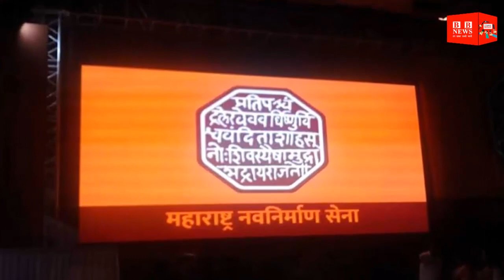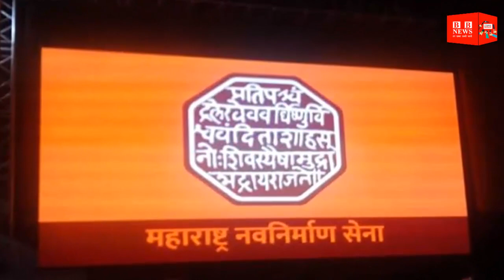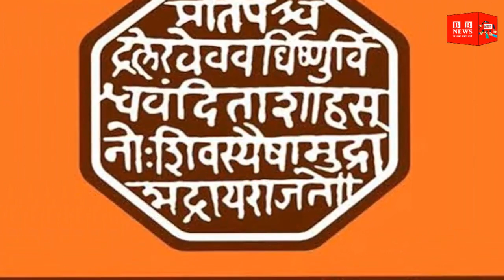MNS का नया भगवा झंडा लॉन्‍च किया, जानिए इसमें क्‍या खास है..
Maharashtra Navnirman Sena (MNS) chief Raj Thackeray launched the new saffron flag at the party's first plenary on Thursday. The currency of Shivaji Maharaj's era is printed on the saffron flag. Earlier, Raj Thackeray's party had a flag of four colors, which had saffron, blue, white and green colors. Now MNS is painted in saffron.

This session was organized on the occasion of Bal Thackeray's birth anniversary. Here, the Maharashtra Navnirman Sena has started on the path of Hindutva by remembering them. With the issue of Marathi, Raj Thackeray is going to be the face of Maharashtra Hindutva politics.

Launching this saffron flag, Raj Thackeray said that I salute the Hindu heart emperor Bal Thackeray. Some workers are yet to arrive. Before that I put the new flag of the party in front of you. In the evening I will talk in detail.